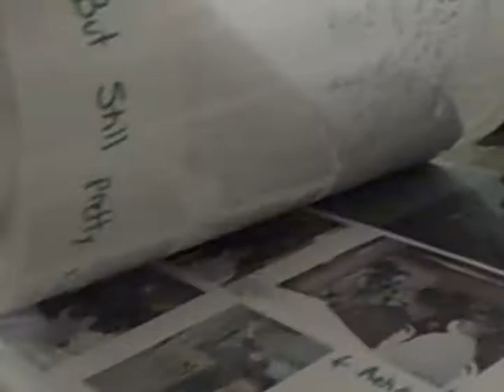Kyou Kara Dork - December 29, 2008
In which Stephanie gets part of her scrapbook done, goes out with her parents, and proposes a tongue-twister to Emily.